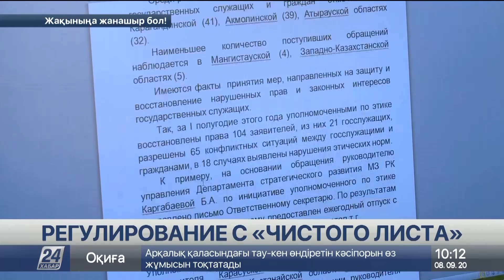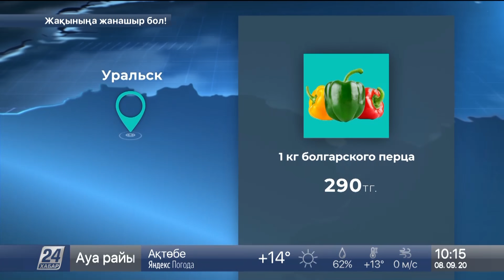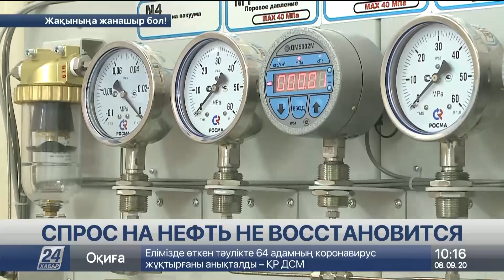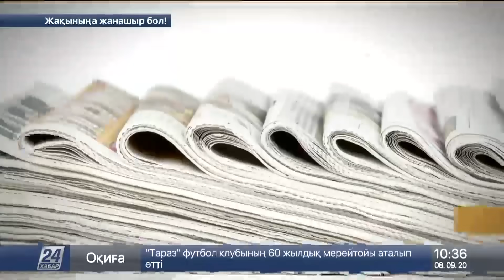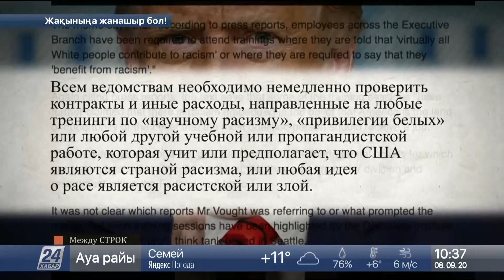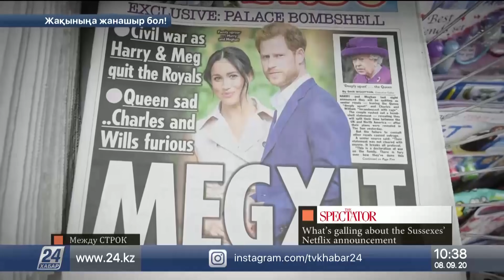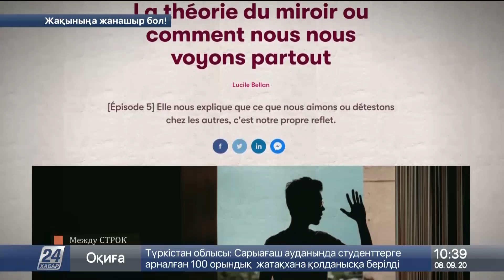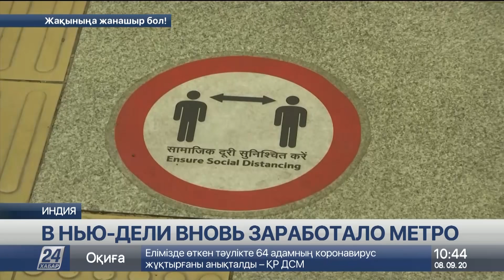Выпуск новостей 10:00 от 08.09.2020